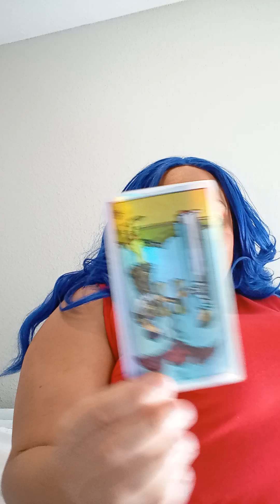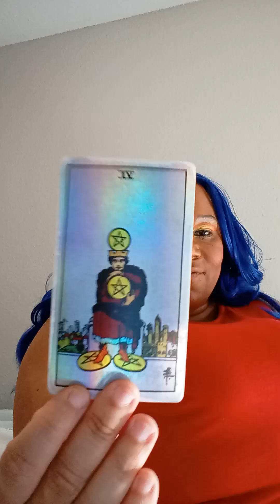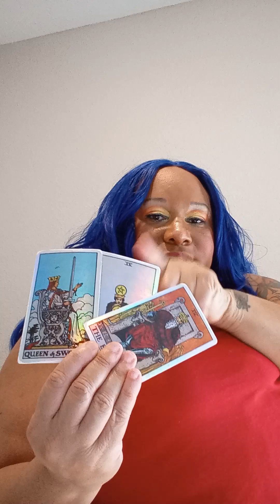Scorpios.... how do your person feel about you?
what a personal reading you can go to my (About )section on my page